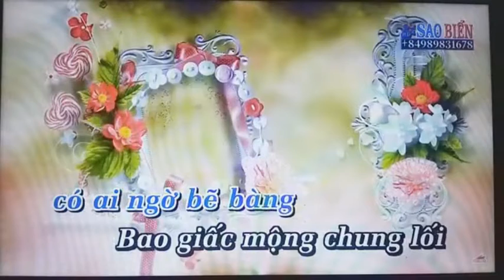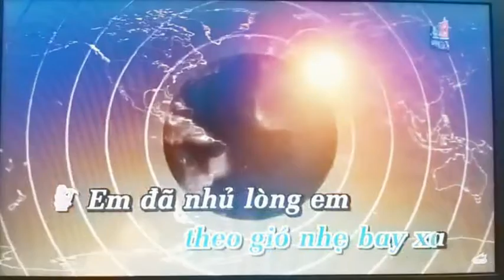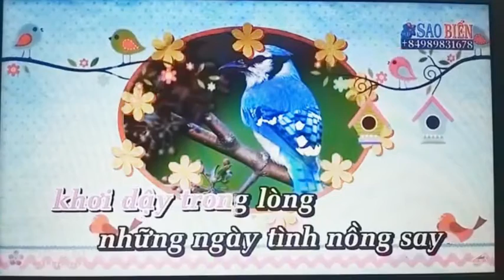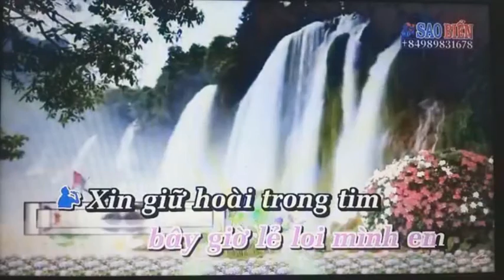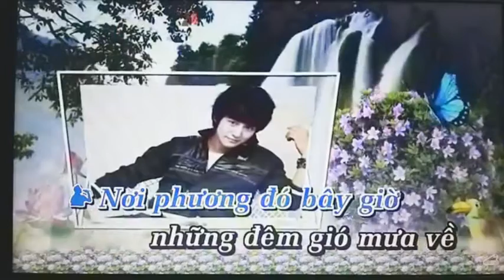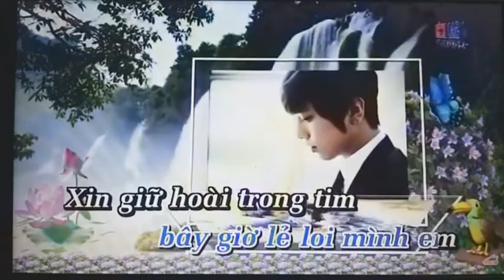Anh Vẫn Hoài Yêu Em - MARIA PHƯỢNG & HOÀNG VĂN